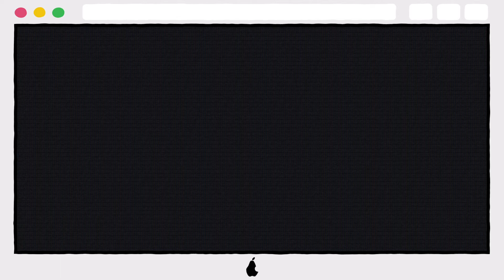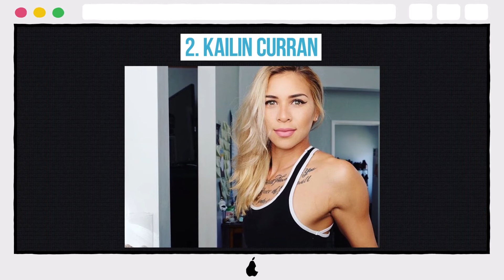10 Photo Leaks These Celebs Tried To Hide This Summer (Part 2)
10 Photo Leaks These Celebs Tried To Hide This Summer (Part 2)

10. KRISTEN STEWART
9. TIKA CAMAJ
8. BIANCA WESTWOOD
7. STEVI PERRY
6. KAYLYN KYLE
5. MICKIE JAMES
4. NICOLE SPILLER
3. ASHLEE FIGG
2.  KAILIN CURRAN
1.  RUBY RIOT